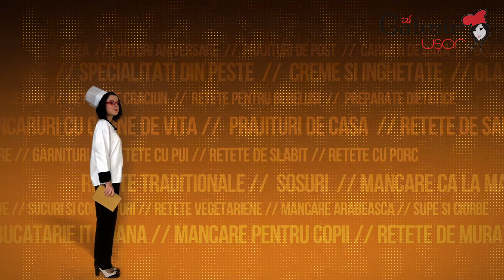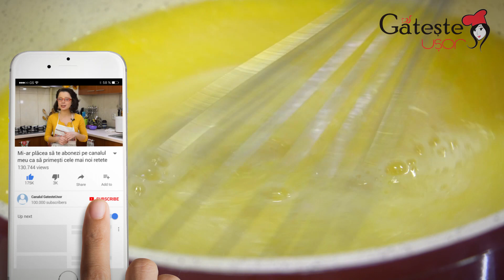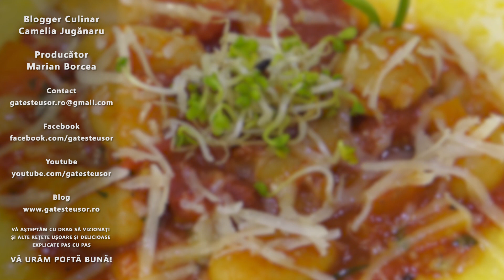Reteta de Fasole cu Sos de Rosii si Mamaliga cremoasa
Cum se prepara Fasole cu Sos de Rosii si Mamaliga cremoasa